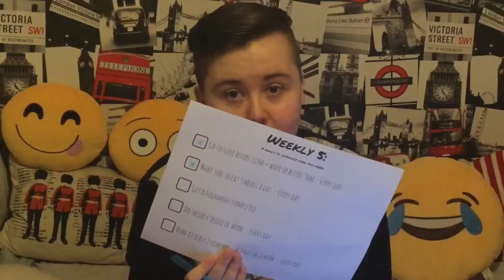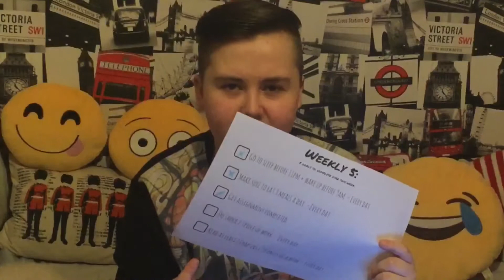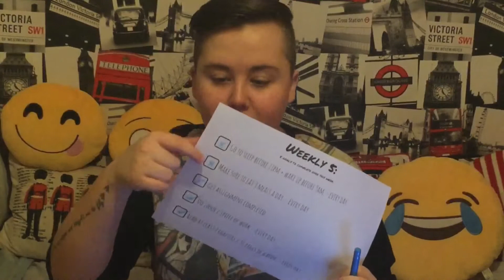WEEKLY GOALS UPDATE #2 | Weekly 5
Updating on how last weeks weekly 5 goals went and talking about this weeks goals. ツ